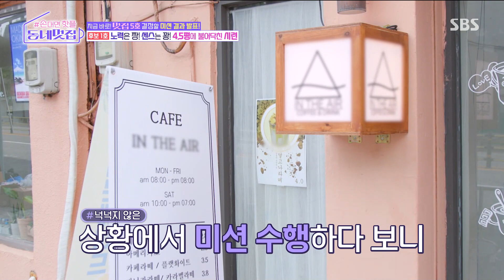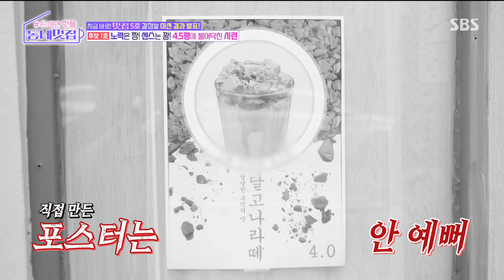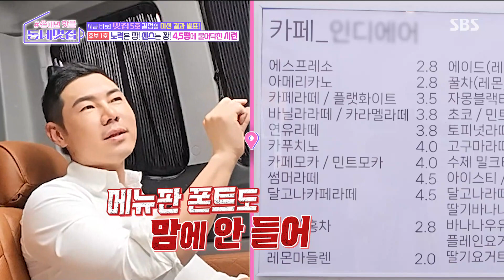유정수, 후보 1호 카페 노력에 비해 부족한 센스에 아쉬움 가득↘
유정수는 노력에 비해 센스가 아쉬운 후보 1호 카페의 미션 결과에 대해 아쉬움이 남는다.

SBS 화요일 예능 ‘손 대면 핫플! 동네 멋집’